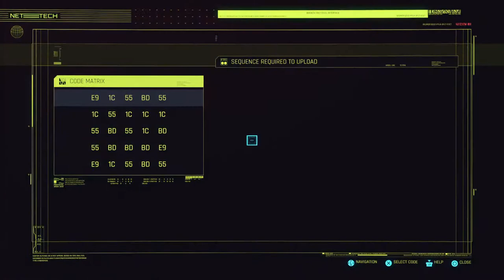Cyberpunk 2077 PS5 Becoming Transhuman part 3